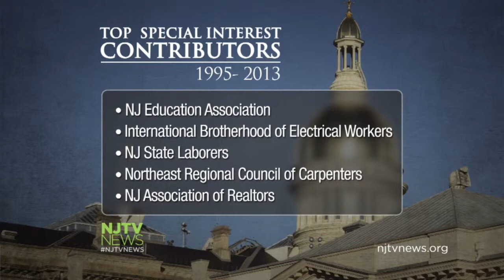ELEC Director: Top Campaign Contributor Was NJEA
New Jersey Election Law Enforcement Commission Executive Director Jeff Brindle says the New Jersey Education Association was the top campaign contributor. For more New Jersey news, visit NJTV News online at njtvnews.org